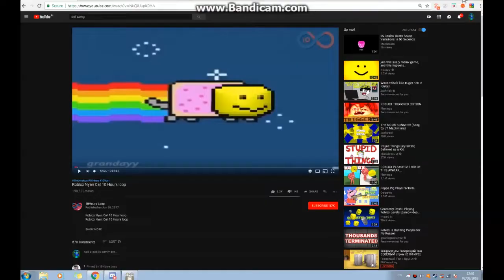Team 18 Hangout! - Slendytubbies 3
Im Playing With Sum Players and yep i got a new skin and JOIN THE TEAM 18 TO BE PART OF THE TEAM!
Join My Other Discord Servers To!